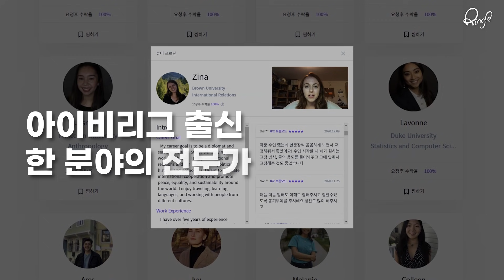[Ringle] 싱가폴에서 Regional Sales Trainer 업무를 담당하는 이채희님이 링글을 선택한 이유는?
전통적인 영어교육 시장에서,
왜 링글 1:1 화상영어가 주목 받고 있을까요?

📣1:1 맞춤 화상영어로 Speaking,
🔉무료 Live 웨비나와 VOD로 Listening,
📚+350개의 오리지널 콘텐츠로 Reading,
📝명문대 원어민 튜터의 실시간 영어 첨삭으로 Writing까지.

👩‍🎓검증된 700+명의 명문대 원어민 튜터
결국 영어도 언어, 대화하는 상대가 중요합니다.

💻말한 영어가 눈에 보이는 실시간 교정 시스템
아무도 교정해주지 않아 정체된 내 영어,
실제 원어민이 쓰는 영어로 교정합니다.

📚일상 대화부터 비즈니스, 실전 인터뷰 상황까지
현실에서 영어를 쓰는 모든 상황을 준비할 수 있어요.

🔥지금 회원가입만 해도 받을 수 있는 혜택🔥

1. 영미권 명문대 튜터와 1:1 화상수업권
2. 수업 녹음 스크립트 & AI 분석 자료
3. 공인영어점수 예측 피드백 리포트
4. MBA 출신이 집필한 +500 종의 콘텐츠
5. 아이비리그 출신 튜터의 +100개 동영상 강의